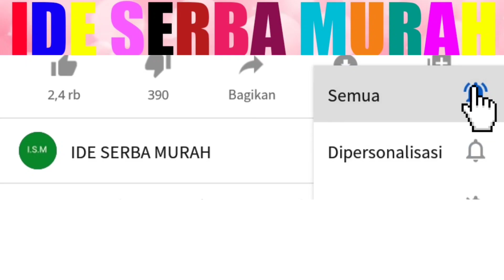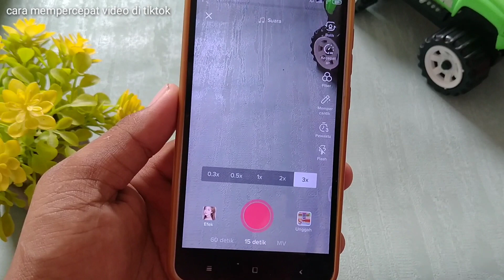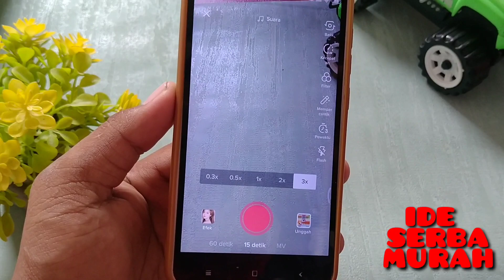cara mempercepat video di tiktok terbaru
cara mempercepat video di tiktok